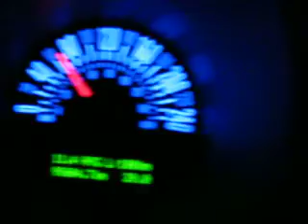2006 mustang gt 0-60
it will do 4.7